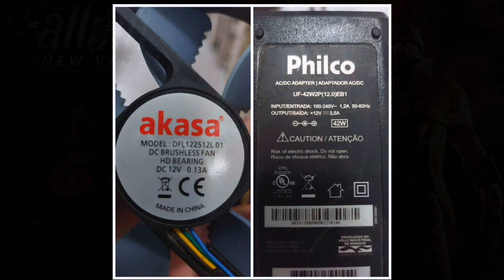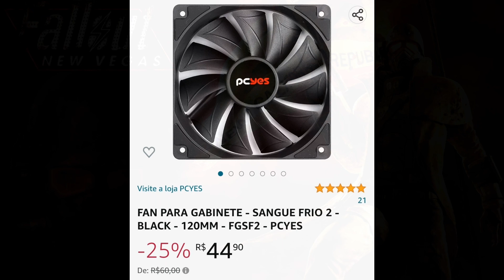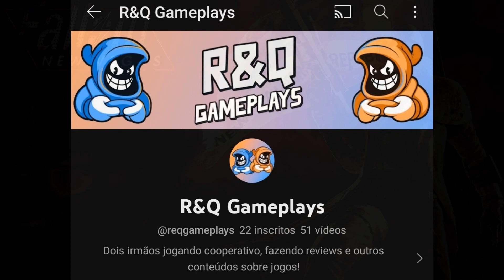COMO FAZER COOLER CASEIRO PARA NOTEBOOK - LENOVO IDEAPAD 3 RYZEN 5 5500U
00:00 Como fazer um cooler caseiro
01:20 Resultado final
01:45 Teste na prática

Vídeo bem básico de como fiz um cooler caseiro pro notebook e o resultado através de teste em jogo. Mais pra frente farei um vídeo mais profissional e com mais testes em jogos.

Usando em mesa é bom colocar algum suporte pra suspender o notebook e colocar o cooler embaixo.

Recomendo se forem fazer utilizem coolers/fans de 70 CFM pra cima para obter bons resultados (em média nos jogos obtive uma redução de 8 a 10 graus). E isso no calor do Rio de Janeiro.

O que utilizei:

- 3 coolers da Akasa (piranha)
- uma fonte de 12V (fonte velha de um monitor)
- Abraçadeiras de nylon
- fita isolante

Minhas configurações:

Notebook Lenovo Ideapad 3 Ryzen 5 5500u

TELA - Full HD Antirreflexo 1080p
CPU  - Ryzen 5 5500u (6/12 cores/multithreading)
GPU(vídeo integrado) - Radeon graphics Vega 7
RAM - 20GB (4GB soldado + 16GB) / 3200mhz
SSD SATA - 480GB
SSD NVME M2 - 256GB